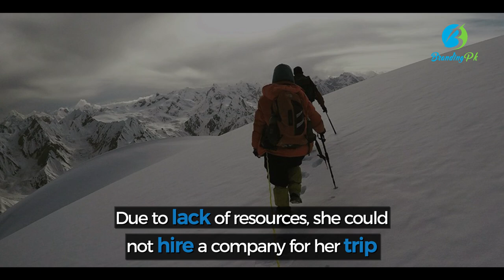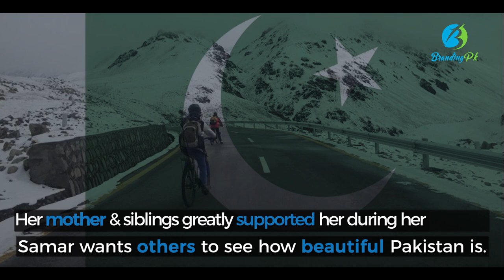Pakistani Cyclist: Samar Khan - First Woman To Ride A Cycle On Top Of Biafo Glacier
Samar Khan is a Pakistani Cyclist and the first woman in the world
to have cycled on the 4,500-metre-high Biafo glacier in Gilgit-Baltistan.

Stay updated! 🔔 Never miss a story!

The 26-year-old Samar Khan from Khyber-Pakhtunkhwa has done Masters in Physics.

She passionately enjoys paragliding, trekking, mountain climbing and cycling.

Samar developed an interest in cycling during her university days.

Her first major ride was from Islamabad to Khunjerab Pass last year.

She also cycled from Minar-e-Pakistan to Wagah border in Lahore along with other cyclists earlier this year.

She made an amazing trip to Biafo Glacier on July 24, 2016. She first left for Skardu and it took her 18 days to reach Biafo.

Due to lack of resources, she could not hire a company for her trip
so she contacted professional mountain climber Asghar Hussain for her journey.

Samar trained herself for six months before setting out for Biafo.

She used to walk on the weekends, routinely visited the gym and also followed a strict diet plan.

While talking about her trip, she said that elevation to Biafo was the toughest part of her journey.

She plans to join the national team and desires to make more challenging tours around the country.

Her mother and siblings greatly supported her during her journey.

Samar wants others to see how beautiful Pakistan is.

Samar encouraged others to do cycling and said that the sport was not as unsafe as commonly perceived so people should try it themselves instead of being discouraged by the experiences of others - Samar Khan

Samar Khan Pakistani Cyclist inspiring videos daily inspiration inspirational stories